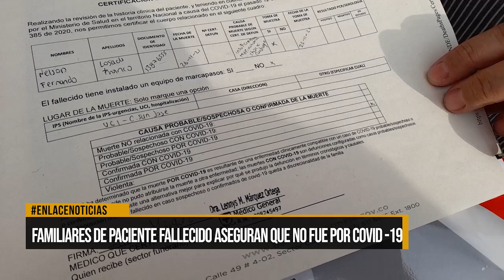Familiares de paciente fallecido aseguran que no fue por covid-19